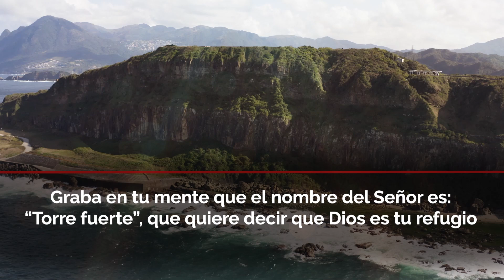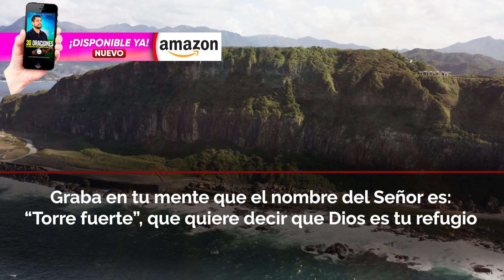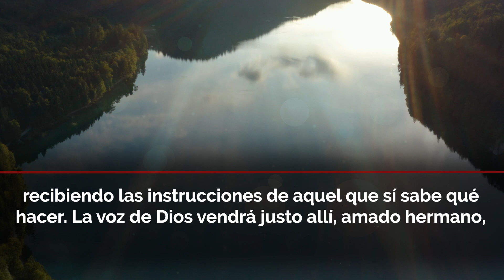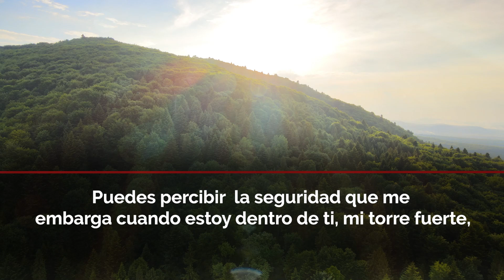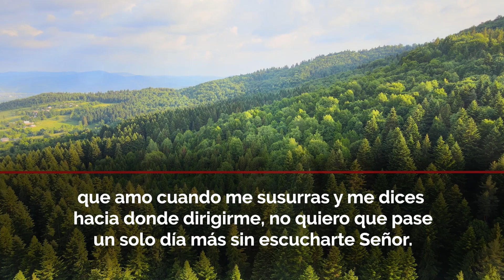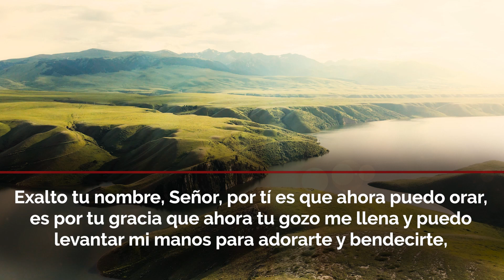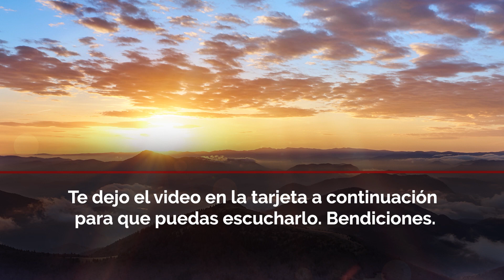Evangelio de Hoy ✝ Lunes 25 de Julio de 2022 - "REFÚGIATE EN DIOS TU SALVADOR" | Julio Espinosa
Evangelio del día de Hoy " Lunes 25 de Julio de 2022 "  Reflexión y Oración para Tener la Palabra de Dios en nosotros a cada día.

Es una bendición reunirnos una vez más para compartir las bondades de la verdad del evangelio de Cristo, esta vez para recordar que es nuestro amado Padre Celestial nuestra única roca fuerte en quien podemos encontrar un refugio verdadero e inquebrantable.

✅ ADQUIERE MI ÚLTIMO LIBRO 👇
"30 ORACIONES DE LA MAÑANA PARA PONER TU DÍA EN LAS MANOS DE DIOS"

Licencia: Todos los videoclips e imágenes usados en este vídeo están licenciados de forma gratuita con: Envato Elements: vídeos, música, fotos y gráficos de archivo ilimitados con el titulo: EL EVANGELIO DE HOY ✝️ LUNES 25 DE JULIO - 2022 - REFÚGIATE EN DIOS TU SALVADOR 22/07/2022